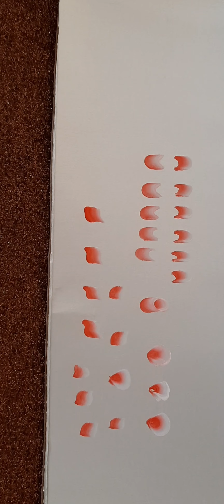2° aula| matizacão | treinando as pétalas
Aula de matizacão do pincel, e treinamento das pétalas.